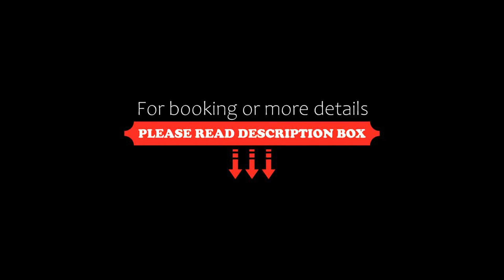Hotel Kaiserhof, Radeberg, Germany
About Property:
You're eligible for a Genius discount at Hotel Kaiserhof! To save at this property, all you have to do is sign in.
Modern rooms with cable TV and a traditional-style restaurant with beer garden are offered by this 3-star hotel in Radeberg. The famous Radeberger Beer Brewery is 200 m away.
Hotel Kaiserhof has comfortably furnished rooms with a desk and private bathroom.
Full buffet breakfasts and popular Saxon dishes are prepared in the Kaise...
Property Type: Hotel
Address: Hauptstr. 62, 01454 Radeberg, Germany
Searching For
1. Hotel Kaiserhof - Radeberg - Germany
2. Hotel Kaiserhof - Radeberg - Germany Address
3. Hotel Kaiserhof - Radeberg - Germany Rooms
4. Hotel Kaiserhof - Radeberg - Germany Amenities
5. Hotel Kaiserhof - Radeberg - Germany Offers and Deals
Audio Credit:
Track Title: Reasons To Hope
Artist: Reed Mathis